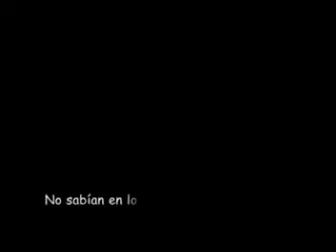Trailer Interrail 2007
Avance del Interrail que nos hicimos un amigo y yo en agosto del 2007.